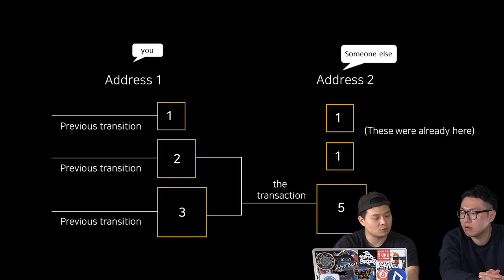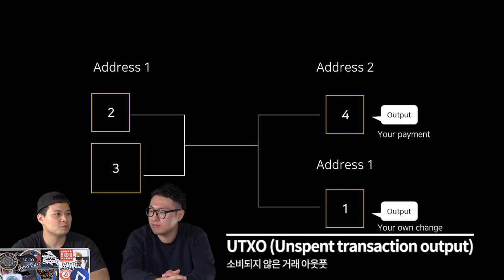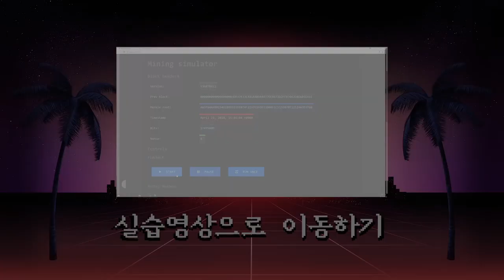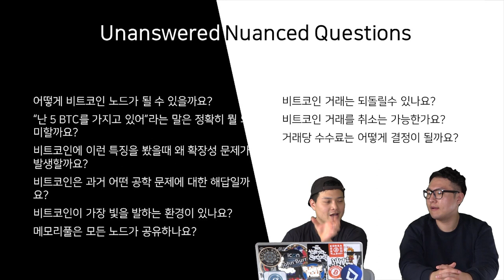에피소드1.5: 거래 덩어리?! 비트코인 거래의 모든것 2장